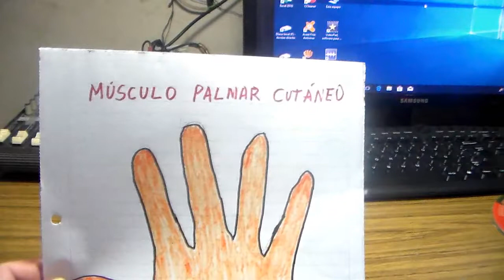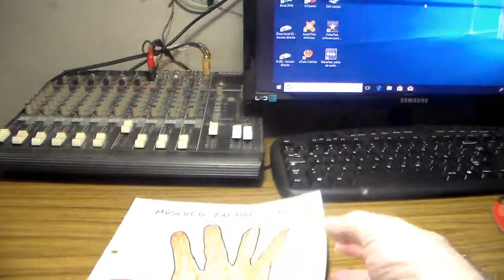Anatomia p-guitarristas, palmar cutaneo por CRGomez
palmar cutaneo